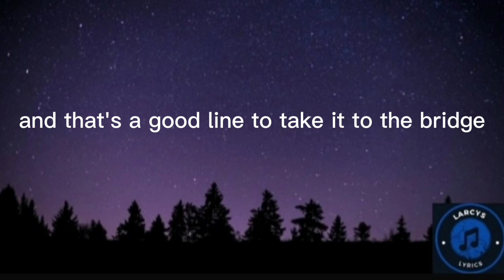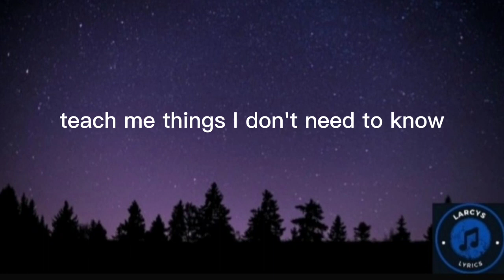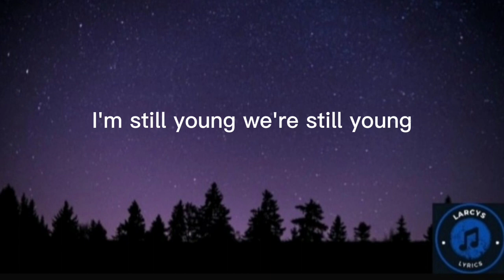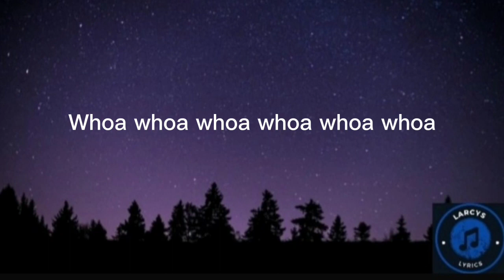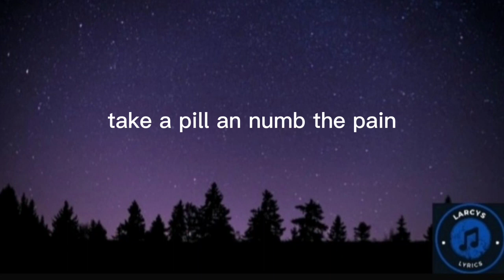Robbie Williams - Strong lyric video